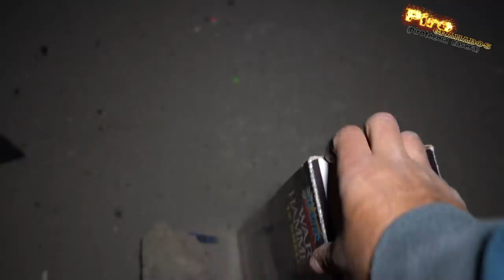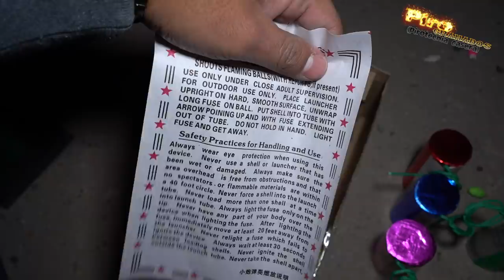PROBANDO KIT DE CRISANTEMOS PIROTECNICOS HAMMER ALAMO FIREWORKS